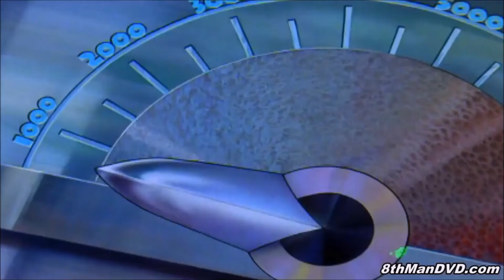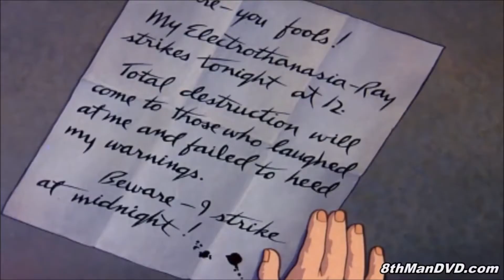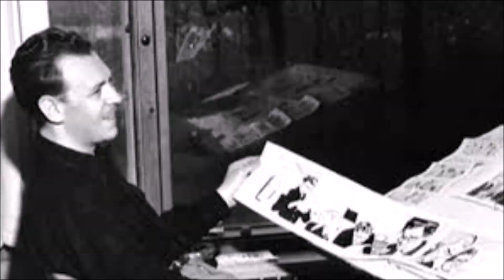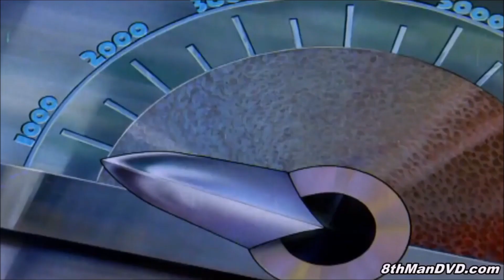TOP 10 SUPERMAN ARTISITS - The Golden Age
Talking about the best artists ever to draw the Man Of Steel. This chapter we are going to the Golden Age.

TODD VANDERPOOL
COMIX DIVISION
FRAGMINION
POPESIZE
COMIC BOOM
UNRANKED CHEVRON
JASON CLARK
TANK FERRET
DAVID ASSANOWITCZ
NERDROTIC
TITO'S WORLD
J PATRIC POTE
RICARDO MEDINA
JESSE THE NERDSERKER
GARE REEVE

FRAGMINION
KENDRA HARDY
TEHILLIUM_29
CHRONONAUGHT
DR. VENKMAN
CHRISTIE MILLER

COMIX DIVISION
COMIC BOOM
CAPTAIN FRUGAL